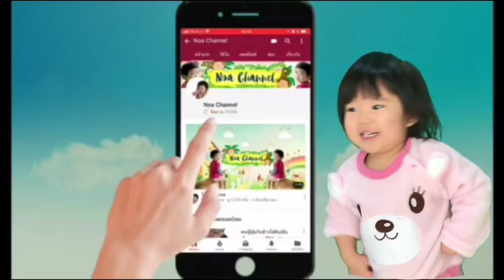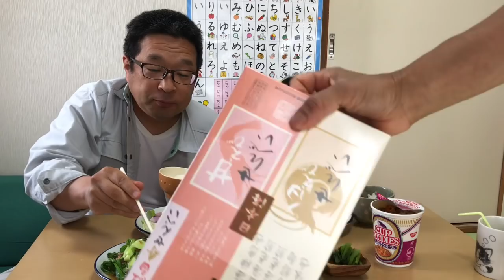กินข้าวกับโนอะเมนูผักปลูกเอง หมูทอดทงคัตสึ21 พฤษภาคม 2561